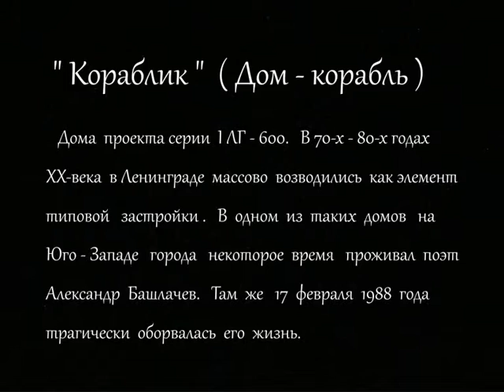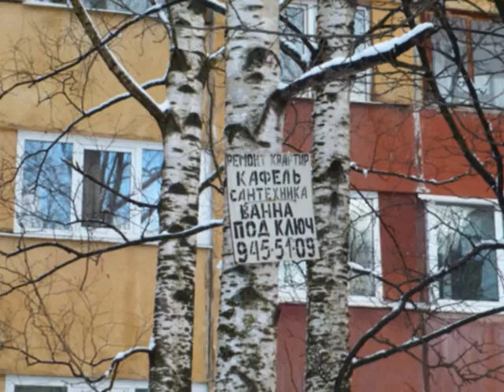Евгений N - " Кораблик "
"Кораблик" ( Дом - корабль). Дома проекта серии 1 ЛГ-600.
В 70-х-80-х годах ХХ века В Ленинграде массово возводились как элемент типовой застройки. В одном из таких домов на Юго- Западе города некоторое время проживал поэт Александр Башлачев. Там же 17 февраля 1988 года трагически оборвалась его жизнь.